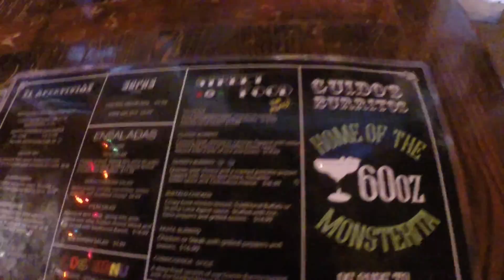BEACH WEEK 2016!!!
Beach week 2016 Ocean City Maryland